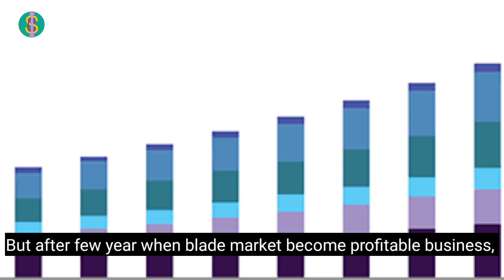आखिर सभी Blades की Design एक जैसी ही क्यों होती है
Blades
Fact on blades
Story behind designs of blades
Story behind blades
Amazing facts about blades
History of shaving blades design